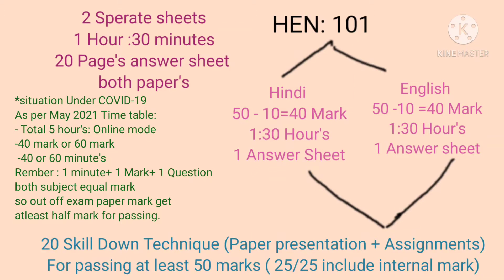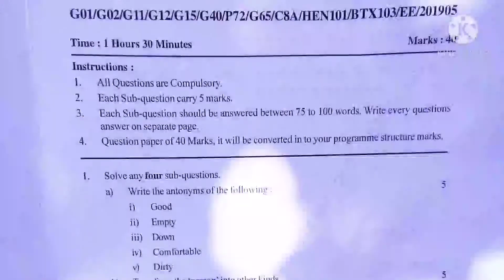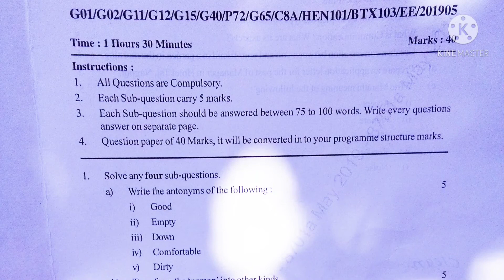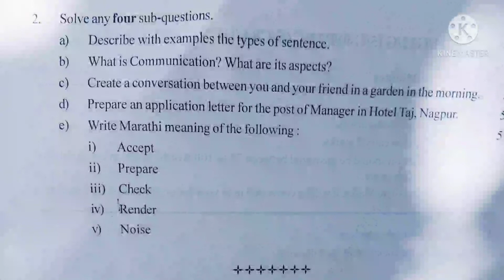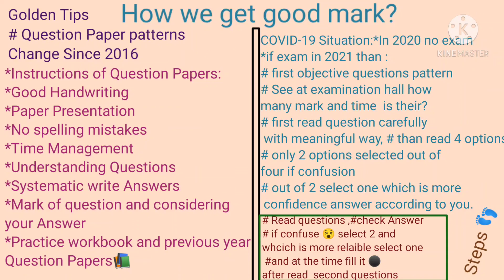Study of HEN: 101 Question Papers 2011-2019 and Covid 19 –May 2021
Hello Friends,
“Foundation Course in English”, This Course is belong to Yashwantrao Chavan Maharashtra Open University. In this COUSE total five unit and workbook which is deal with B.A. F.y. Student. But also other student can used this contain for English Grammar and English Language. This course includes word formation, Grammar, Reading Comprehension, communication: oral and written and also translation English to Urdu language.
In this video discuss about study method 5 units of ycmou with summary explanations which help student to study properly, meaningfully Tools and Planning and Time Table Formation. You have also learned Question Papers 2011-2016 and how study in 2021 for May Online Exam. This video guide you about question study and unite also, beside this you learned important point is objective type question solving strategy also explain.